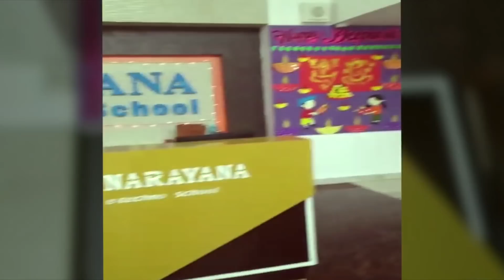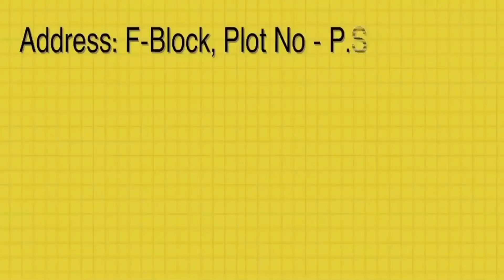Narayana e-Techno School South City 2 || School Interior || Best high school in Gurgaon